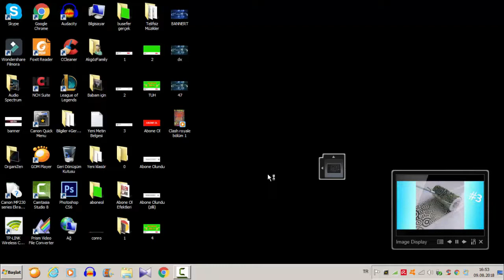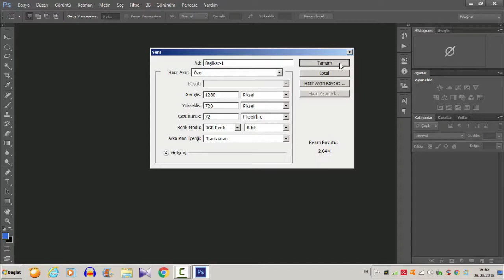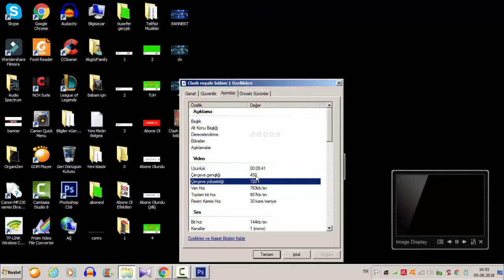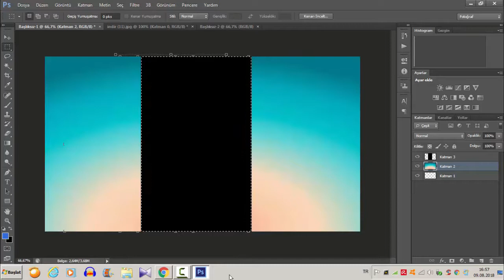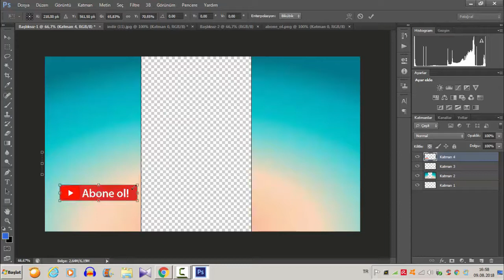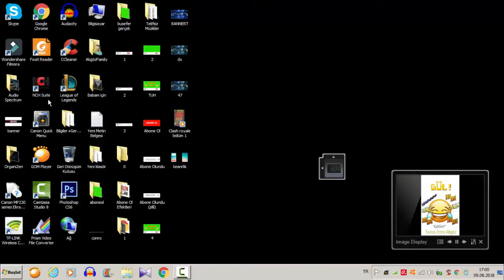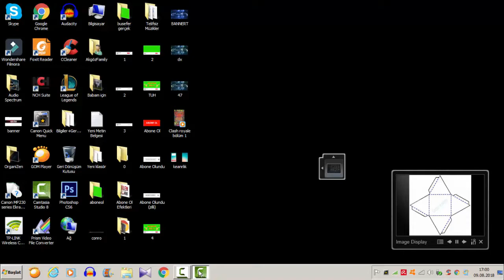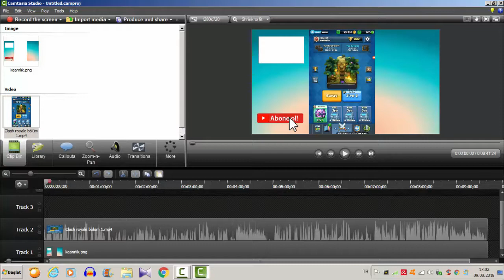MOBİL VİDEOLARA KENARLIK (OVERLAY) NASIL KOYULUR VE YAPILIR? - (Nasıl Yapılır)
👉🏿➡️Bu videoda android mobil videolara kenarlık,yanlık,çerçeve nasıl koyulur ve nasıl yapılır onu gösterdim. Umarım beğenirsiniz. ⬅️👈🏿

😁😆➡️➡️▶️ Hepinize merhaba arkadaşlar. Videoma ve kanalıma hoşgeldiniz. Sizlere bilgili,nasıl yapılır ve eğlenceli videolar çekiyorum. Videolarımı beğendiyseniz like atmayı ve görüşlerinizi bana aktarmak istiyorsanız videomun hemen altındaki yorum kısmına yazmayı unutmayın. Diğer videoda görüşmek üzere..◀️⬅️⬅️😆😁

mobil videolara kenarlık nasıl koyulur
android videolara kenarlık nasıl koyulur
mobil videolara kenarlık nasıl yapılır
android videolara kenarlık nasıl yapılır
clash royale videolara kenarlık nasıl koyulur
clash royale videolara kenarlık nasıl yapılır
mobil videolara çerçeve nasıl koyulur
android videolara çerçeve nasıl koyulur
mobil videolara çerçeve nasıl yapılır
android videolara çerçeve nasıl yapılır
clash royale videolara çerçeve nasıl koyulur
clash royale videolara çerçeve nasıl yapılır
mobil videolara yanlık nasıl koyulur
android videolara yanlık nasıl koyulur
mobil videolara yanlık nasıl yapılır
android videolara yanlık nasıl yapılır
clash royale videolara yanlık nasıl koyulur